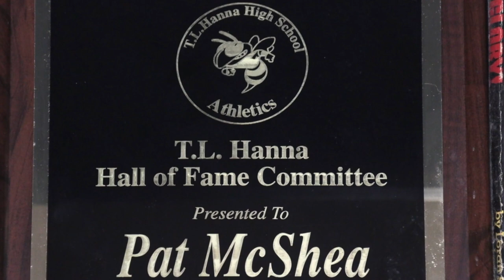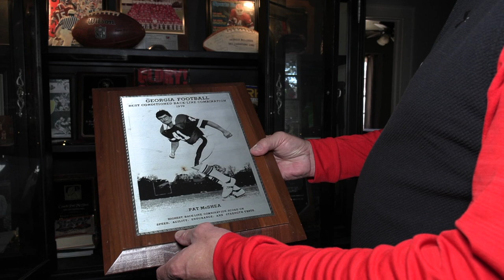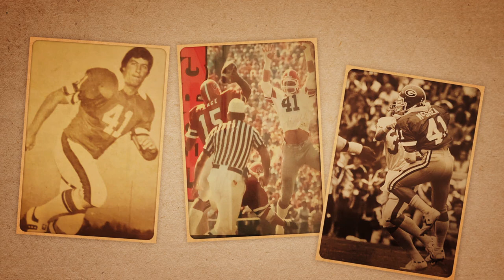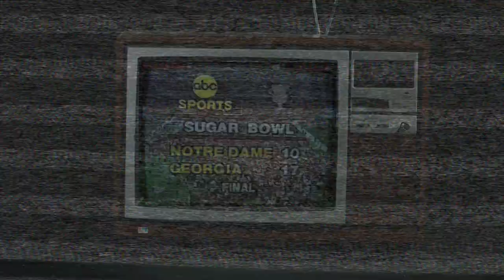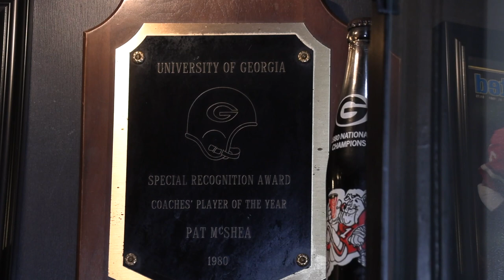Pat McShea: 1980 National Football Champion Georgia Bulldogs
In 1980, former TL Hanna graduate Pat McShea, played a key part in the National Championship Georgia Bulldog football team's win.   Forty two years later, he watched his Georgia Bulldogs do it again and recalls his days on the gridiron.